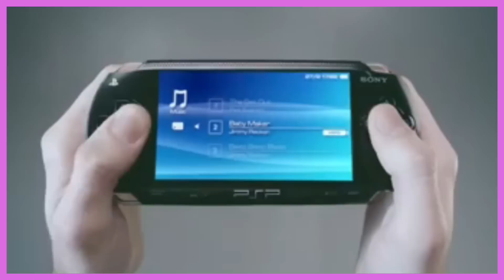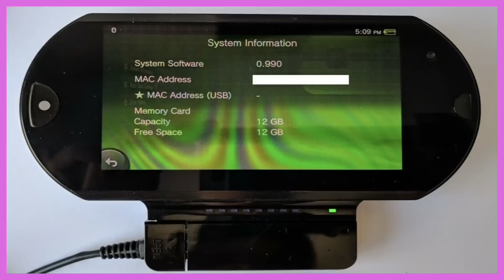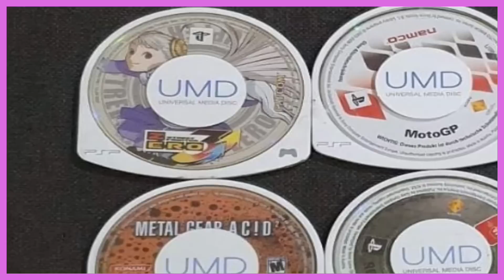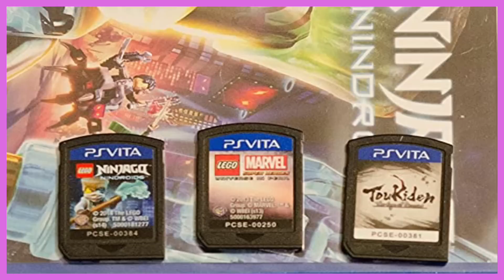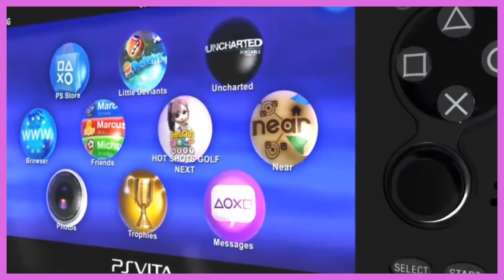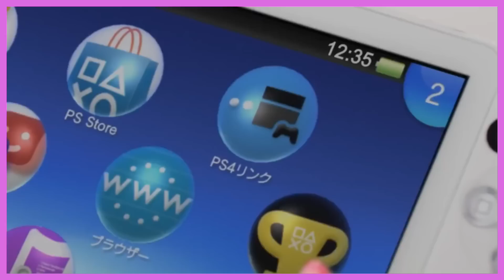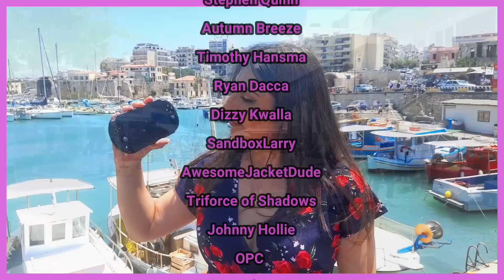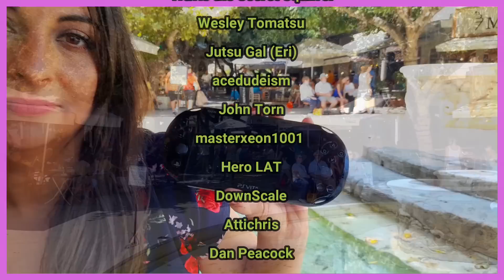Why Did The PS Vita Fail !? - Gaming History Documentary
In today's video, we look at the PS Vita and why it failed to be the smash hit system that the PlayStation home consoles tend to be.

My Top 100 PSVita Games Of All Time!
2 old 4 gaming

Top 25 PlayStation Vita Games of All Time | 2021
JayWood2010

PS Vita - Inside PS Vita Episode 1
psvita

Inside PS VITA
GameNew

Ultimate Marvel Vs. Capcom 3 playthrough (PS Vita)
RQ87

Darius Burst: Chronicle Saviours (PS Vita | PSTV) Video Review
Reviews 2 Go